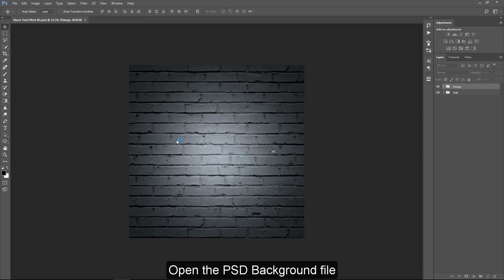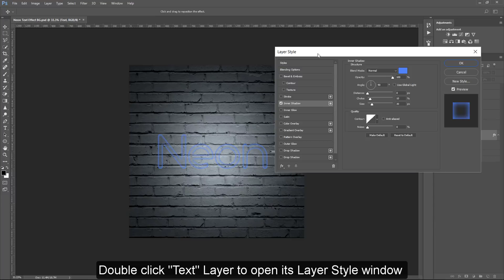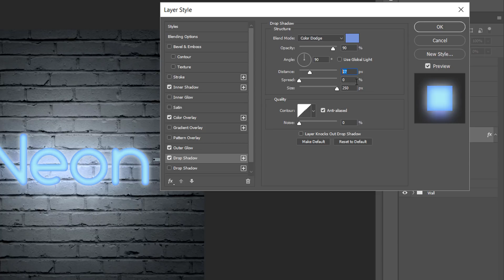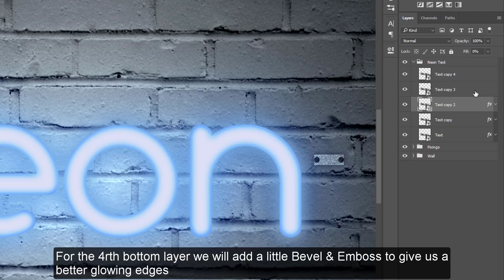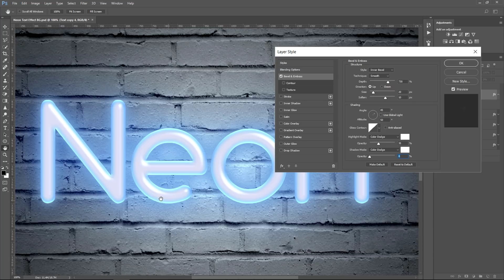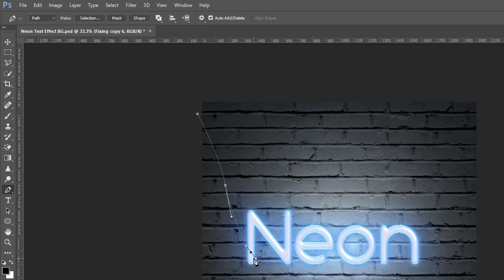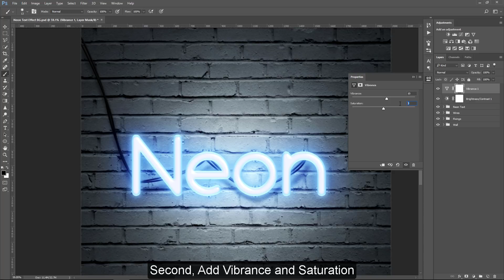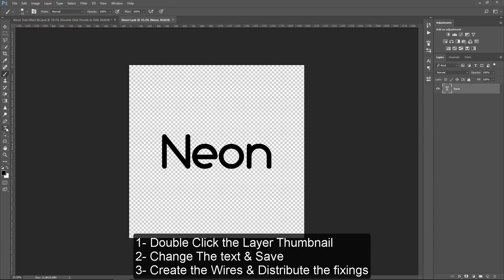Realistic Neon Text Effect - Photoshop Tutorial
This Photoshop tutorial will teach you how to create a Realistic Colorful Neon text effect/style/sign using Smart Objects only. at the end of this Photoshop tutorial, you will be able to create a complete real multi-colored Neon text effect Mockup which you can change the neon text completely with a single click.